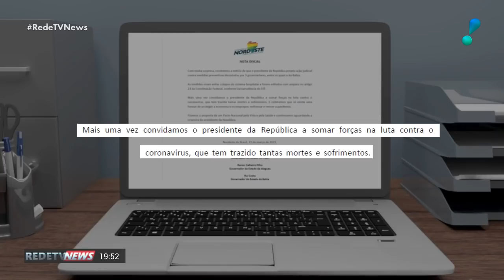Bolsonaro entra com ação no STF contra decretos de prefeitos e governadores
O presidente Jair Bolsonaro entrou com uma ação no Supremo Tribunal Federal contra decretos de governadores que endurecem as medidas de restrição contra a covid-19. Na ação direta de inconstitucionalidade, o presidente argumenta que governadores e prefeitos não podem estabelecer toque de recolher.